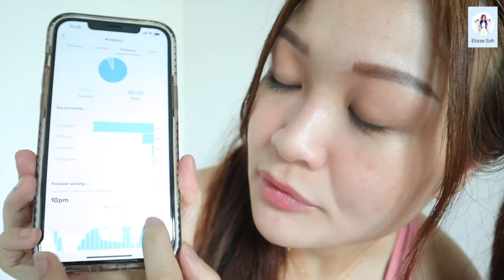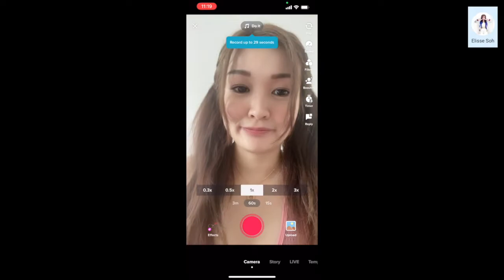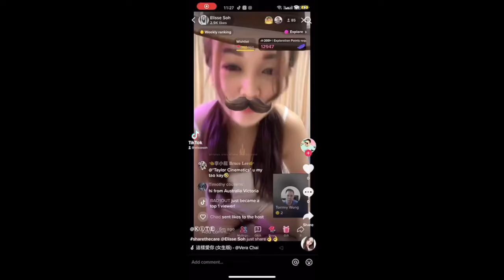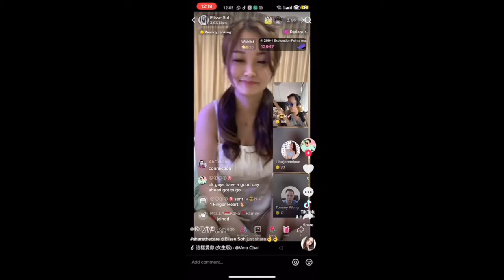How To Make A Tiktok? | Behind The Scene | Join Me LIVE | Life OVer 30s Escapade (LOVE) | Elisse Soh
Curious as a bee? Watch this video! All the behind the scene and live footages.